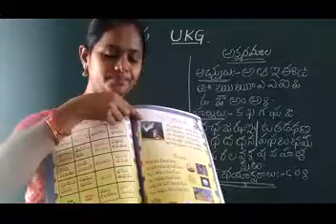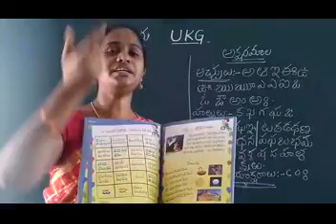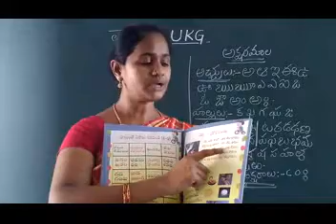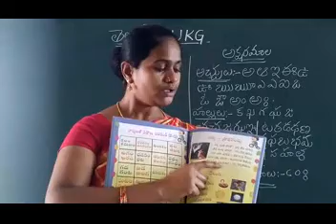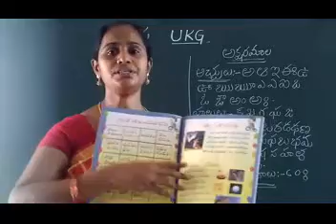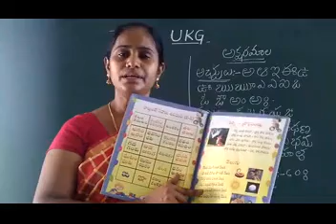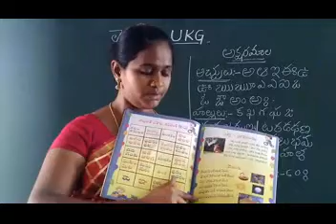UKG Telugu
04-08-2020